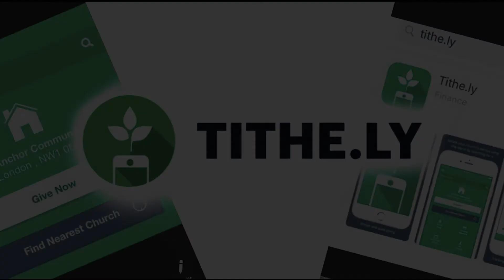The Power to Display | Online Sunday Service